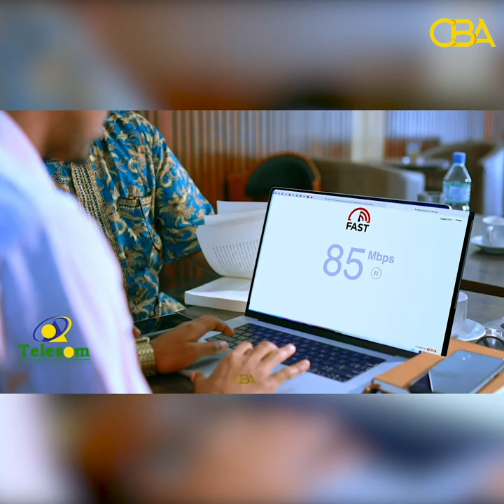Xisbiga UCID ayaa xukumada Somaliland ku eedeeyay inay shacabka u qarisay khatarta xanuunka xummadda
Xisbiga mucaaradka ah ee UCID ayaa xukumadda Somaliland ku eedeeyay inay shacabka u qarisay khatarta xanuunka xummadda.